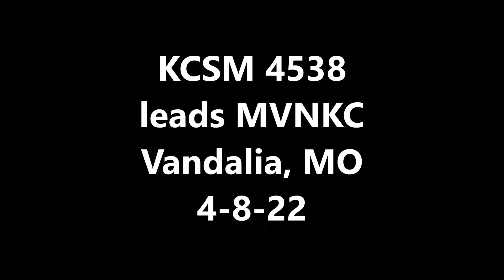KCSM 4538 leads MVNKC with nice K3LA! 4-8-22